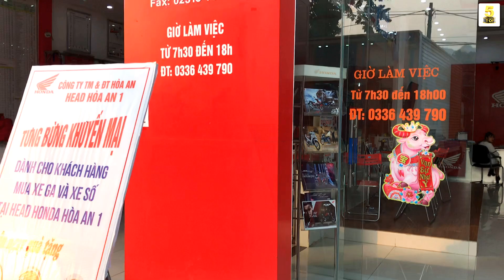SH 125i VS SH 150i 2022 “TĂNG GIÁ” ▶️ Honda SH 2022 “ĐẮT” xắt ra MIẾNG 🔴 TOP 5 ĐAM MÊ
VIDEO: SH 125i VS SH 150i 2022 “TĂNG GIÁ” ▶️ Honda SH 2022 “ĐẮT” xắt ra MIẾNG 🔴 TOP 5 ĐAM MÊ

Honda Hòa An - Lai Châu
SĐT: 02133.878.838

Honda SH 2022 vẫn sở hữu ngoại hình hiện đại, sang trọng với cụm đèn trước sử dụng công nghệ LED, cùng tem chữ SH ốp mặt nạ phía trước ấn tượng. Phía sau xe, đèn hậu sử dụng công nghệ LED tiết kiệm điện hiệu quả.
Kích thước của Honda SH 125i và SH 150i đời mới lần lượt là 2.090x739x1.129 mm, khoảng cách giữa 2 trục bánh xe 1.353 mm, chiều cao yên 799 mm, khoảng sáng gầm 146 mm. Trọng lượng của phiên bản phanh CBS là 133 kg, còn phiên bản phanh ABS nặng hơn 1 kg.
Hãng còn đưa vào xe bình xăng có dung tích 7,8 lít, sức chứa cốp 28 lít chứa các đồ dùng như mũ bảo hiểm, có cổng USB cho smartphone, cụm đồng hồ LCD thiết kế đơn giản hiển thị các thông số cơ bản như vận tốc, quãng đường đã đi, mức tiêu thụ nhiên liệu,...
Honda SH 125i sử dụng khối động cơ eSP+ 4 thì, xi lanh đơn với dung tích 124,8cc, làm mát bằng dung dịch. Động cơ này sản sinh công suất tối đa 13,1 mã lực tại 8.250 vòng/phút, mô-men xoắn cực đại 12 Nm tại 6.500 vòng/phút.
Cung cấp sức mạnh cho Honda SH 150i là khối động cơ dung tích xi lanh 156,9cc mang tới sức mạnh 16,9 mã lực tại 8.500 vòng/phút cùng sức kéo 14,8 Nm tại 6.500 vòng/phút, kết hợp với công nghệ bật/tắt động cơ tạm thời nhằm tiết kiệm xăng.